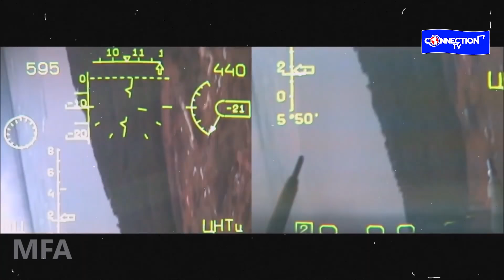M23 BIGIYE KUYIKOMERANA-ABATURAGE BATANGIYE GUHUNGA|| FARDC YABISHE CYANE